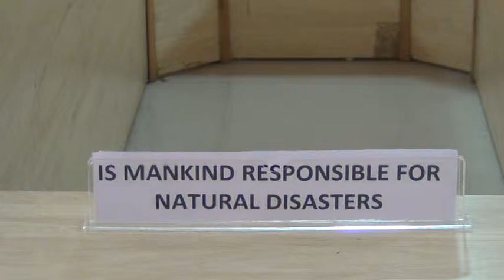ROJA ECE C VIDEO II